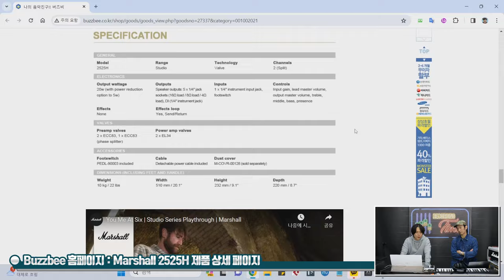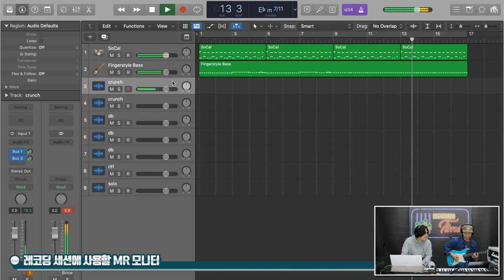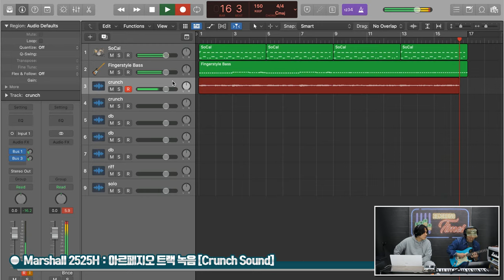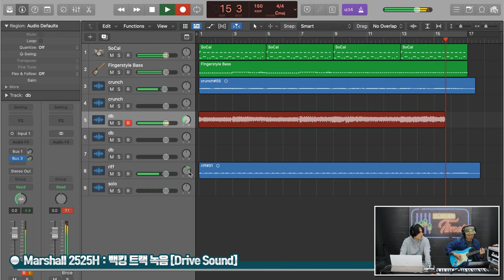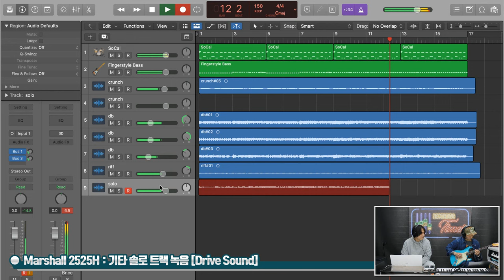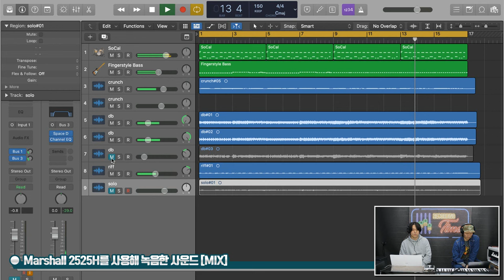[RecordingTimes 646회] Marshall 기타앰프 2525H (20W)